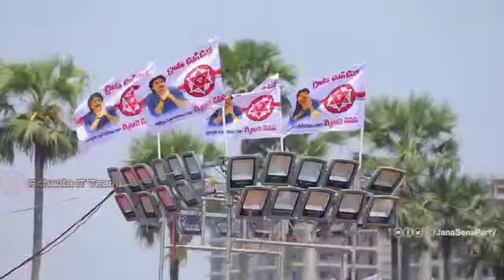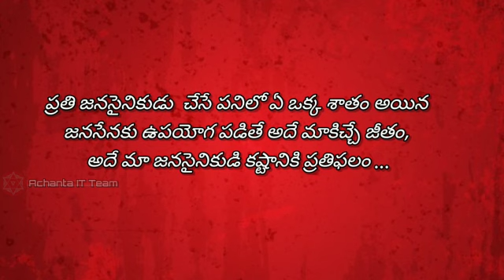జనసేన@janasena art politics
Video from k siva prasad